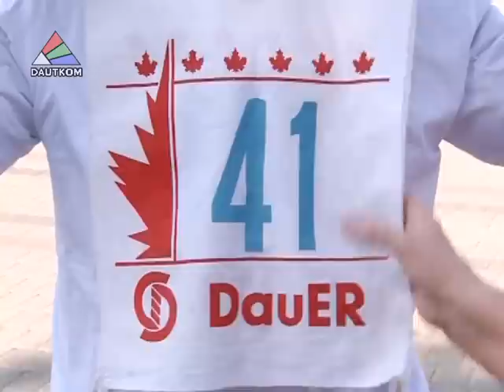В Даугавпилсе стартовала Неделя здоровья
С 21 по 27 сентября в Даугавпилсе проходит Неделя здоровья. Организаторы приглашают горожан принять участие в 30 различных мероприятиях. Центральным событием Недели станет юбилейный забег «Daugavpils-Mežciems». Подробнее о программе и маршрутах следования бегунов - в сюжете, подготовленном отделом общественных отношений и маркетинга городской Думы.